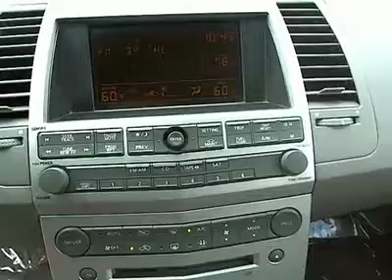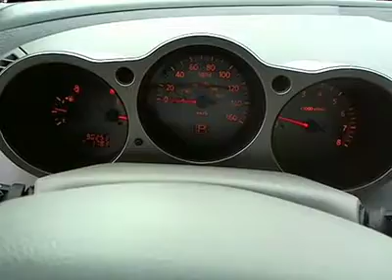2005 Nissan Maxima - 4dr Car Orlando FL MT250332A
2005 Nissan Maxima 3.5 SE - Stock#: MT250332A

Orlando Mini
350 South Lake Destiny Drive

THIS NISSAN MAXIMA IS A GREAT-LOOKING SPORTY SEDAN THAT DELIVERS EXCELLENT PERFORMANCE & UNIQUE STYLE*** PASSENGER COMFORT IS PRIORTY WITH FRONT & REAR HEATED SEATS , DUAL-ZONE CLIMATE CONTROL & EVEN HEATED STEERING WHEEL***GREAT FIT & FINISH GIVE IT THAT LUXURY CAR FEEL*** 3.5L V6 PAIRED TO 5-SPEED AUTOMATIC***CLEAN CARFAX WITH APPROX 90K MILES*** 20 CITY/ 28 HWY***TEST DRIVE IT TODAY!***